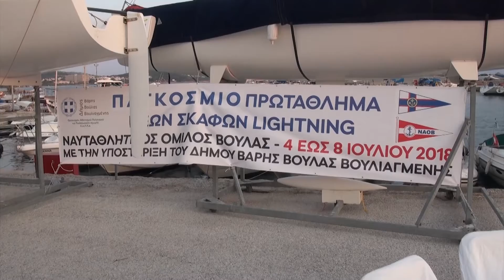ΝΑΟΒ Παγκοσμιο πρωταθλημα νεων 2018 σκαφων LIGHTNING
ΝΑΟΒ Παγκοσμιο πρωταθλημα νεων 2018
σκαφων LIGHTNING